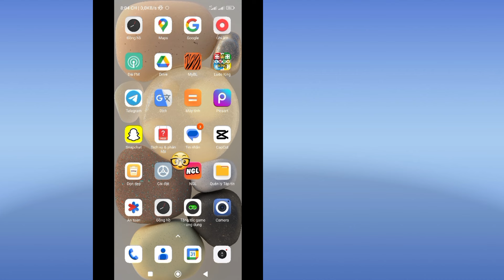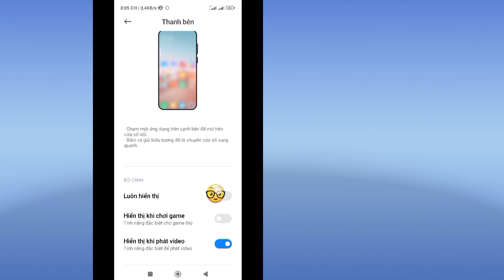Cách khắc phục Hộp công cụ video không hiển thị sự cố Redmi / Xiaomi 2024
Ở đây trong video này tôi sẽ hướng dẫn bạn Cách khắc phục sự cố Hộp công cụ video không hiển thị Redmi / Xiaomi 2024. Đó là phương pháp rất dễ dàng và đơn giản. hãy xem video này và tìm hiểu Cách khắc phục Thiếu hộp công cụ video Redmi / Xiaomi.